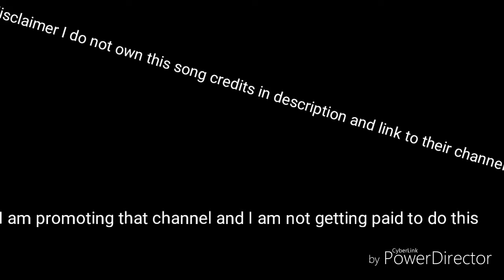Song promotion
Credits:
Song: forever
Artist DuGong & Cody Sorenson